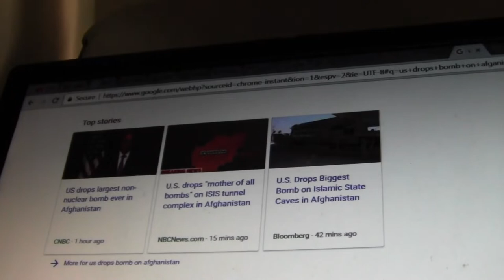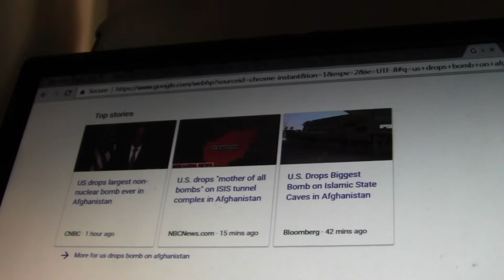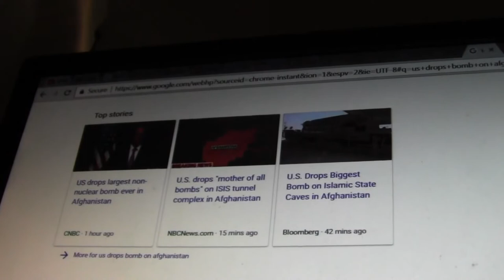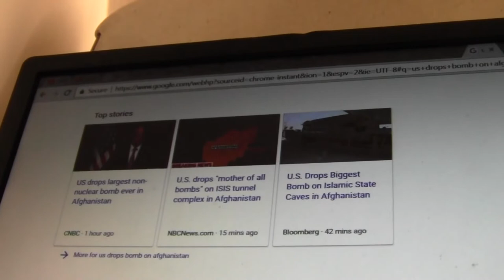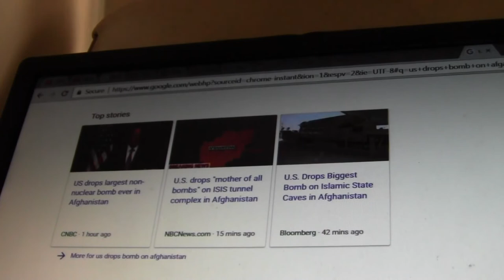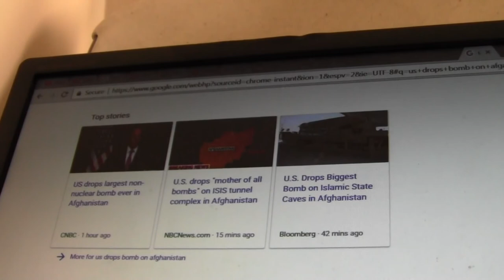CNN NEWS || US drops largest non nuclear bomb ever in Afghanistan || World War 3